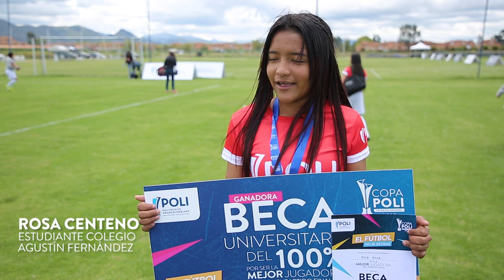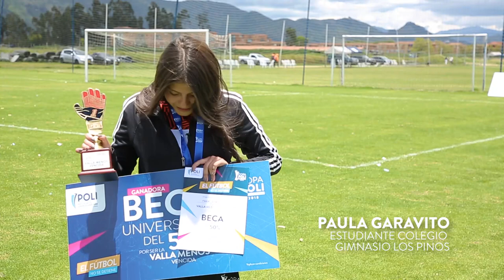Final Copa Poli 2018